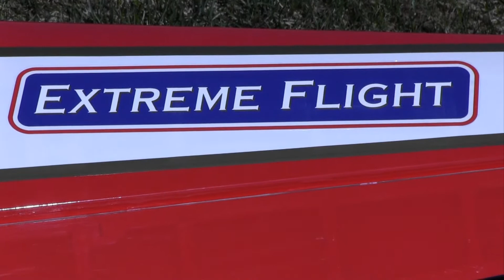Extreme Flight 60" Laser EXP Flown By Jase Dussia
This is video of the Extreme Flight 60" Laser EXP in action! This is quite the airplane with all around performance capability. It is definitely one of the best EXPs yet! It fits right in with the rest of the 60" class. I am running the Torque 4016T/500 MKII for a motor, Airboss 80amp Elite ESC, Spektrum AR6210 DSMX Receiver, JR DS3421 servos, all guided by the Spektrum DX-18. I am also very happy with the new Pulse batteries in my EXPs. I have been flying the 6S 65C 3300mah and also the 6S 65C 3700mah. They have plenty of punch and have longer flight times than the other batteries I have tried of it's size. Overall this airplane is amazing from it's all around performance to it's appearance! I hope you enjoy the video!